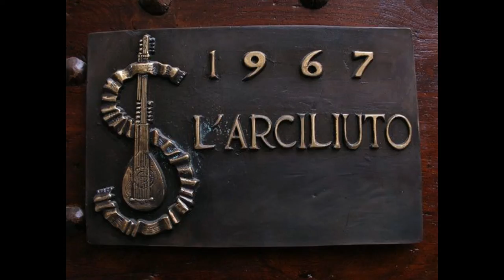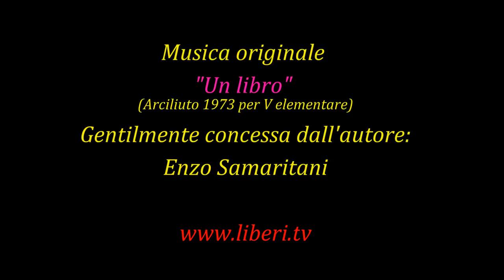Sen. Ivo Tarolli. Presentazione di "In che mondo viviamo" Romanzo cosmico di Pier Paolo Segneri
Registrazione effettuata da Liberi.tv il 30/09/2015 a Roma  presso il Teatro Arciliuto.

“IN CHE MONDO VIVIAMO” È UN ROMANZO COSMICO PER IL WEB.
PIER PAOLO SEGNERI AFFIDA LA SUA OPERA LETTERARIA AI NAVIGATORI DI INTERNET E AI LETTORI DELLA RETE.

Intervista di CAMILLA NATA  a IVO TAROLLI , Senatore della Repubblica.